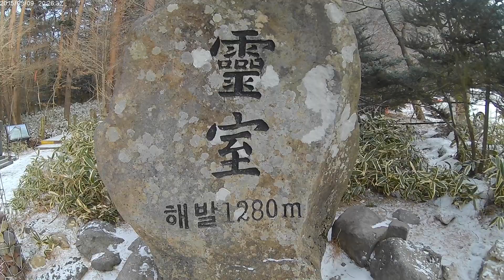강풍에 싸다구 제대로 털림 / 한라산 상고대 산행 / 제주도 백패킹 / jeju ireland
1월 25일 토요일 한라산 영실에서 윗세오름 코스 영상입니다

왕복 3시간
왕복 5.8km

Used Equipment
배낭 : HMG 2400  windrider
등산화 : HANWAG BANKS II GTX
스틱 : Black Diamond DISTANCE CARBON Z-POLES
방석 : 트레일스기어 - 하이커스매트 (Trailsgear hikers mat)
사코슈 : 트레일스기어 - 사코슈 (Trailsgear sacoche)
자켓 : ARC'TERYX ATOM LT HOODY
하드쉘자켓 : Patagonia Men's Torrentshell Jaket